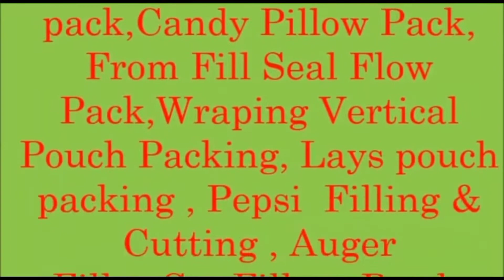Auto litchi juice filling, foil placing, sealing machine, sleeve shrinking| HDPE bottle.TIJ printer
1) Machine capacity:- 100 ml to 300 ml.
2) Filling capacity:- 100 ml to 300 ml
3) Foil placing:- Automatic (no liquid no foil placing)
3) Contact part:-S.S.304.
4) Output:- 12 to 17 bottle/min
5) Operation:-Operated by control panel.
6) Filling nozzle:-Single head
7)Buffer Tank:- 3 Ltr
8) Water Submersible Pump:- Automatic.
9) Approximate machine area:-700(L)mm x800(W)mm x1650(H)mm.
10) Weight approx:-150kg.